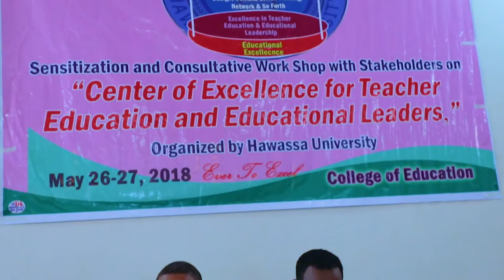Hawassa University, College of Education Documentary for International Community.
University, one of the top ranking public research universities in Ethiopia, is committed in delivering quality education, conducting problem solving researches and giving community services on different fields and programs.
As part of Hawassa University internationalization direction and vision of becoming one of the top ten research universities in East Africa by 2030, the University has intended to promote and broaden the global participation and competitiveness of the University.